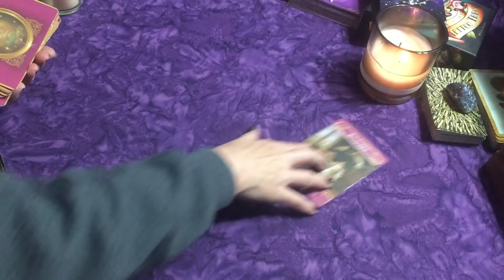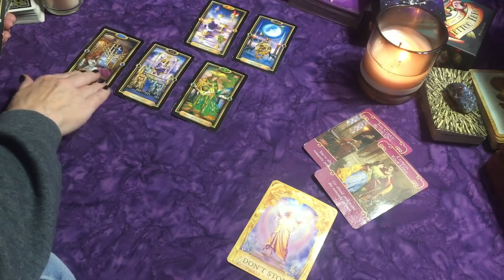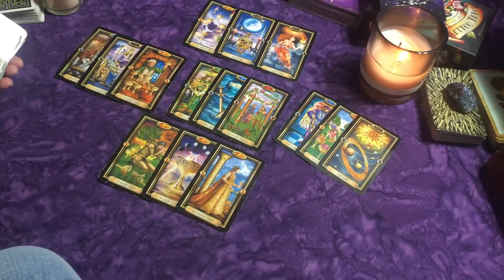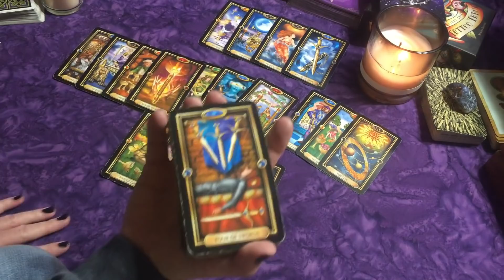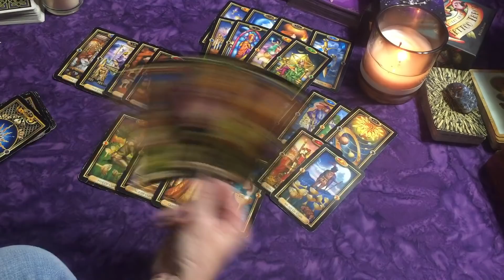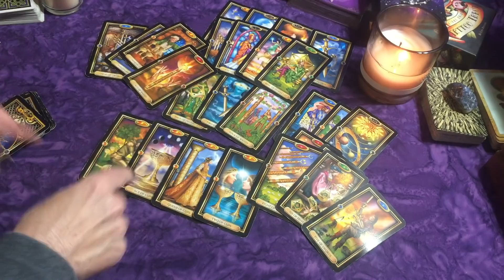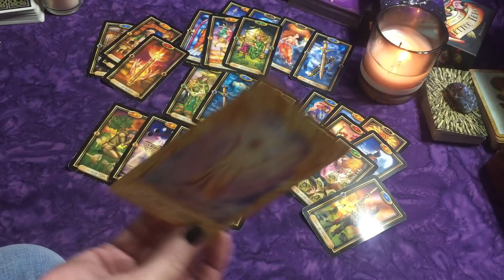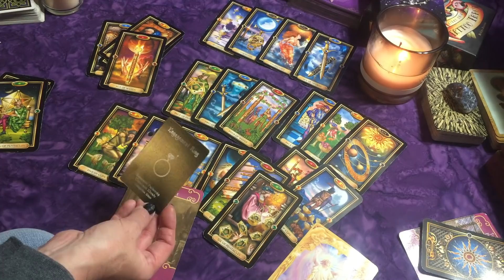Cancer ~They Really Like You! ~💖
Soulmate Secret: Manifest the Love of Your Life with the Law of Attraction

Becoming the Narcissist's Nightmare: How to Devalue and Discard the Narcissist

To calculate your birth chart:
Sun, moon and rising signs:

No personal readings at this time. Sorry for the inconvenience!